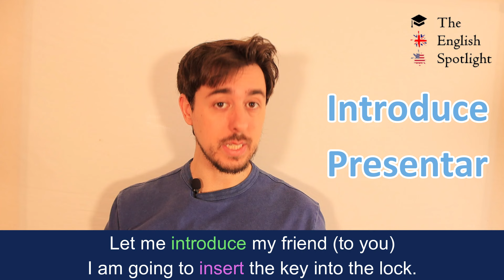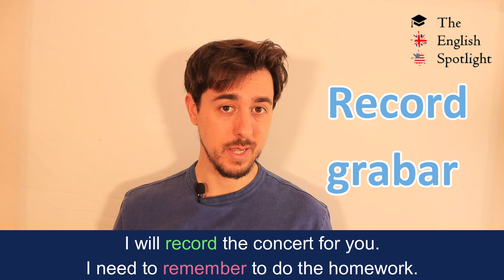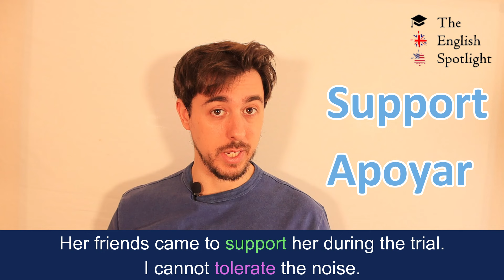FALSE FRIENDS en INGLÉS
En este video vamos a ver los FALSE FRIENDS que preciso tenemos que saber para no cometer errores cuando estamos hablando en INGLÉS